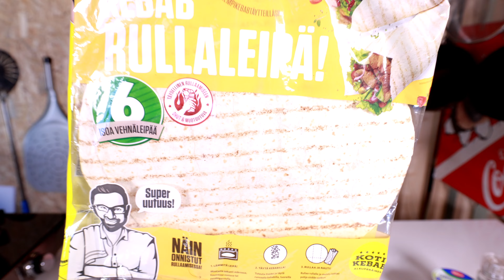RAMENITO 🌯🍜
Saa tilata kanavan! 😍
Paina Tykkäystä jos Tykkäät videosta 😍

Tässä videossa kokkaillaan

Osta Draft Top täältä!

Osta Chef's Press täältä!

Ainekset:
Iso Vehnätortilla
Jauhelihaa
Sipulia
Valkosipulia
Paprikaa
Mausteita
Jäävuorisalaatti
Creme Fraiche
Kevätsipuli
Pikanuudelipaketti

Guacamole
Avocado
Sipulia
Korianteria
Limenmehua
Jalapenoa
Ripaus suolaa

Ohje:
Kuutioi sipulit, valkosipulit ja paprika. Paista öljyssä pannulla muutama minuutti. Lisää suolaa ja pippuria. Keitä vesi. Lisää nuudelit. Siivilöi vesi kun nuudelit valmiita. Lisää maustepaketti ja sekoita. Lisää jauhelihat pannulle. Pyörittele kasvisten kanssa. Lisää haluamasi mausteet. Tee guacamole sekoittamalla guacamolen ainekset. Lämmitä vehnätortilla. Lusikoi pohjalle jauhelihaseosta, Nuudelit, Jäävuorisalaattia, kevätsipulia,  guacamolea sekä creme fraichea. Kääri paketti tiukasti ja paista pinta kiinni pannulla. Leikkaa keskeltä ja ihastele lopputulosta!

NAUTI VIDEOSTA!